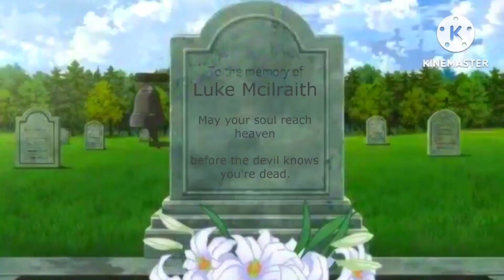S2 E2: Save To Win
Evan arrives to try and save Kerr.